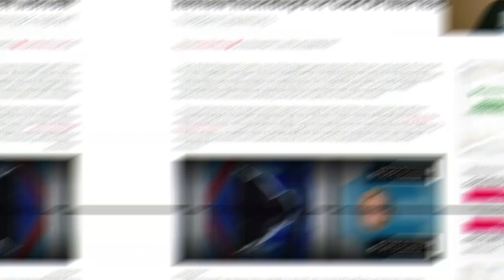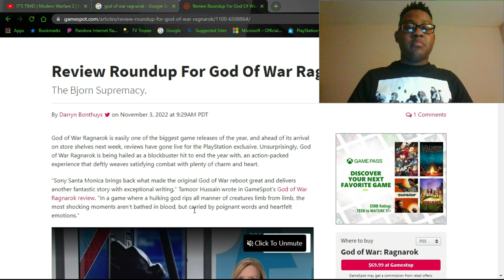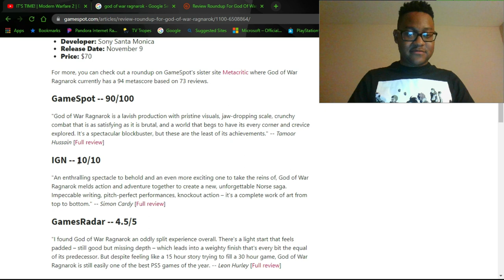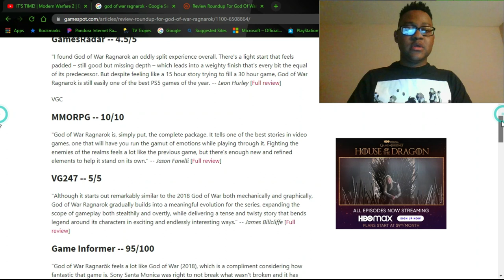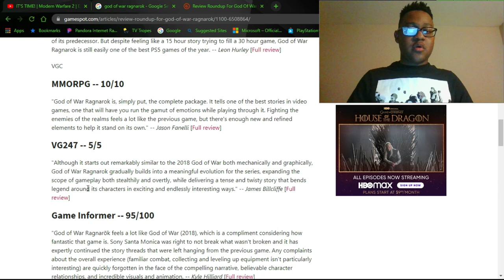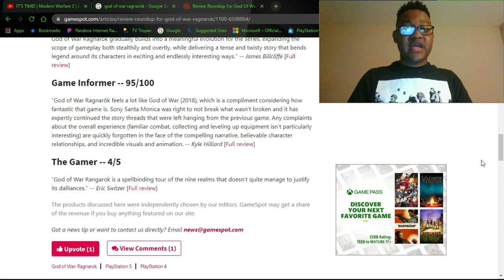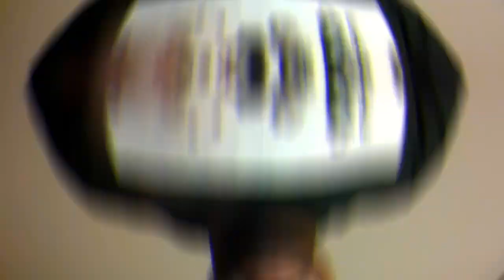*SUPERIOR TO THE LAST??* TaurusHawk Talks About God Of War Ragnarök's Review Embargo!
This is my HawkAlert News coverage to "God of War Ragnarök's Review Roundup."

0:00 - Beginning/Intro
1:27 - GoW: Ragnarok Reviews
7:04 - Ending and Thoughts